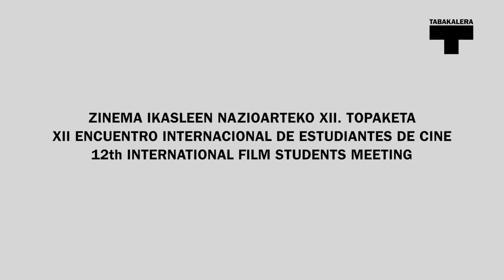David Figueroa García. Perfidia (EIECINE)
Entrevista a David Figueroa García, director del cortometraje "Perfidia" que compite en el Encuentro Internacional de Estudiantes de Cine 2013.
2013ko Irailak 25-27 bitartean EIECINE ZINEMA IKASLEEN NAZIOARTEKO XII. TOPAKETA tan sortutako bideoa.

Durante los días 25-27 de septiembre del 2013 se celebro EIECINE XII ENCUENTRO INTERNACIONAL DE ESTUDIANTES DE CINE dentro de el festival de cine de San Sebastian. Este vídeo se creo en este contexto.